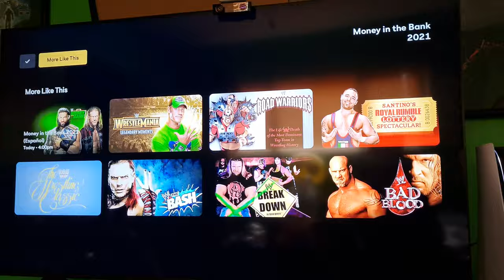Money In The Bank 2021 Runtime Revealed